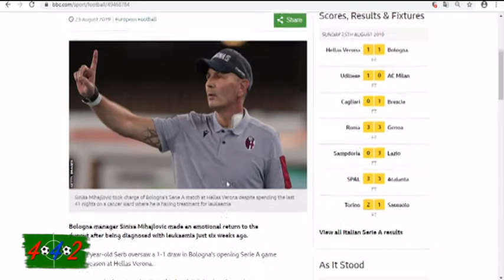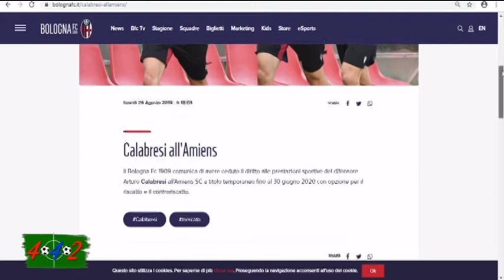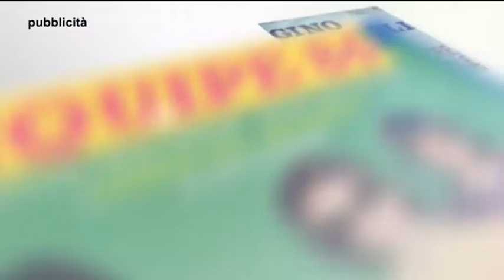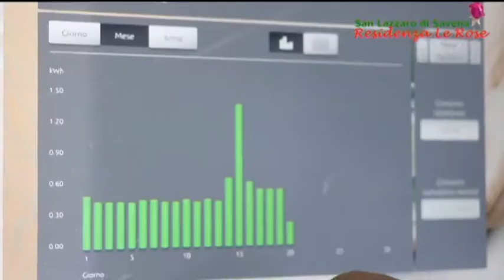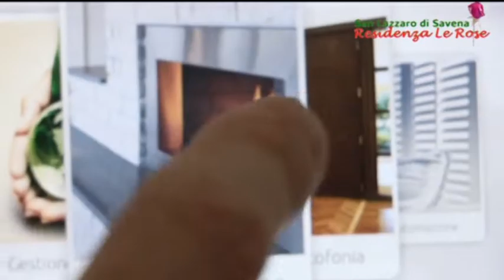442 del 26-08-2019